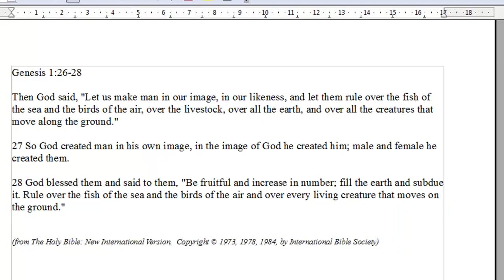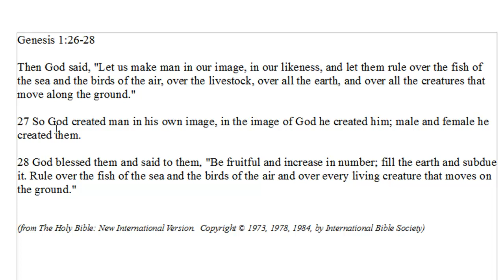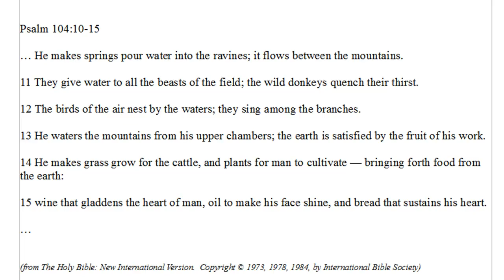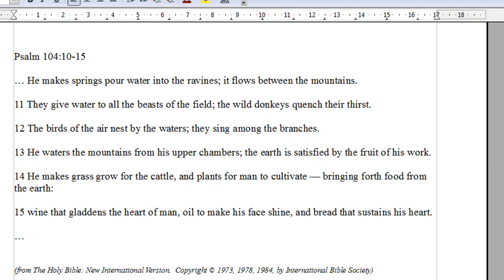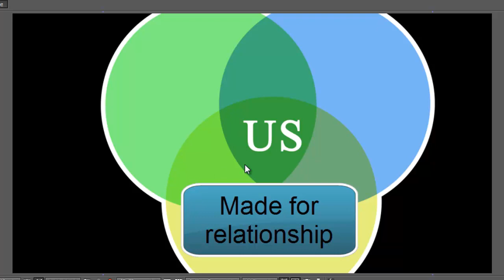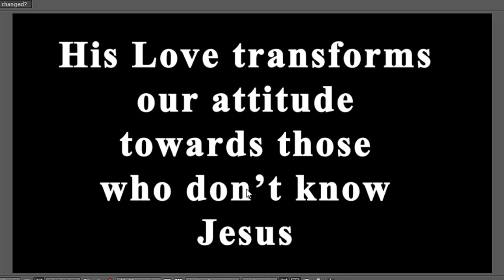Why did God make me?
This is a pilot 'noodle' to see what people think about a new video tutorial way of teaching basic Christian truths. Comments are most welcome. Tthe website is not up yet as this is at a very early stage. Please send the link to others to view and comment. For those who want to know, I used Camtasia 7 to do the screen capture and Adobe After Effects for many of the elements. The images of the boy and spaghetti are from Fotolia.co.uk :o)